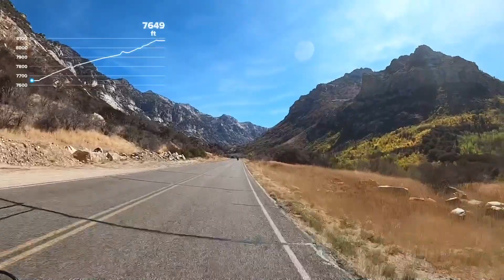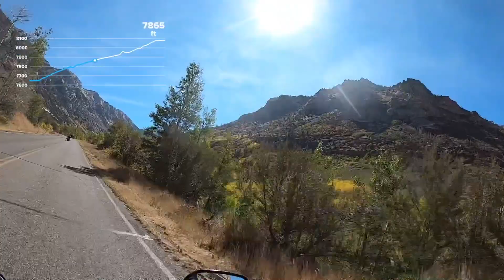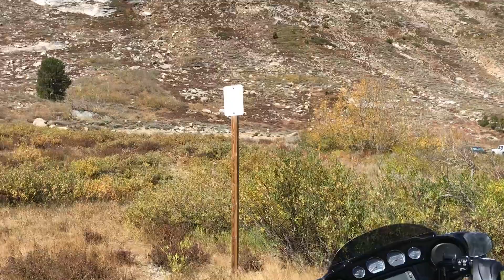Ride1| Lamoille Canyon | Harley Davidson Roadster | Telugu Motovlogger in USA | Exploring Nevada